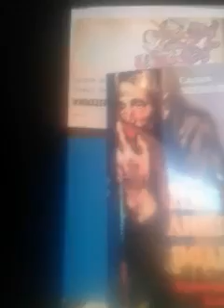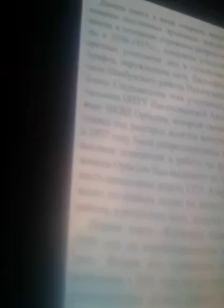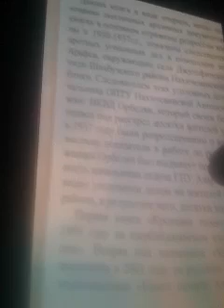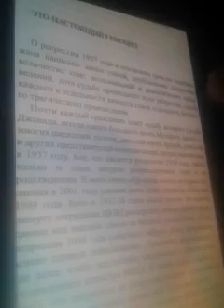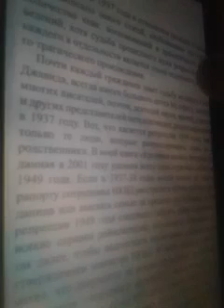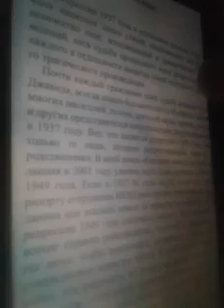Только ФАКТЫ от ДЖОКЕРА